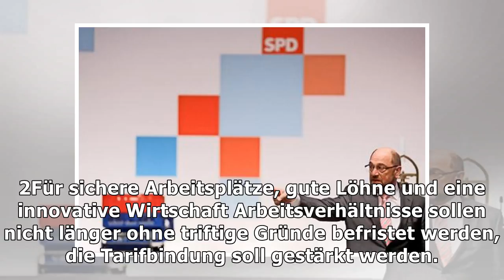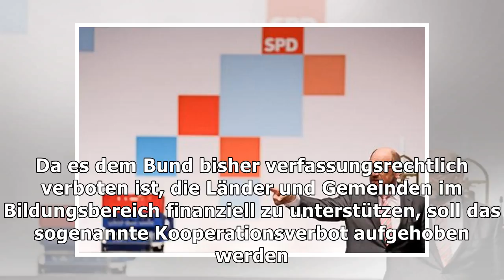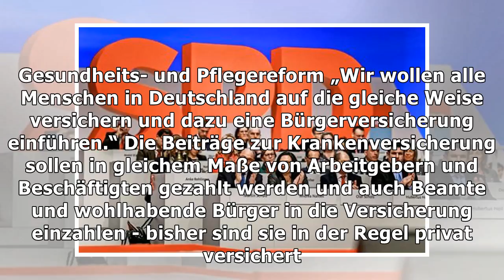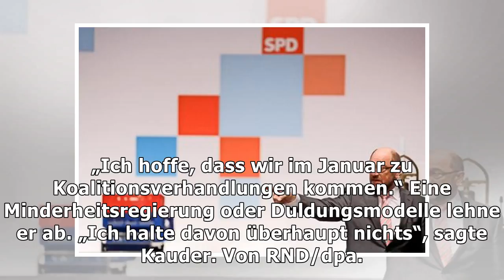Spd-parteitag – die elf kernthemen für „ergebnisoffene“ gespräche – haz – hannoversche allgemeine